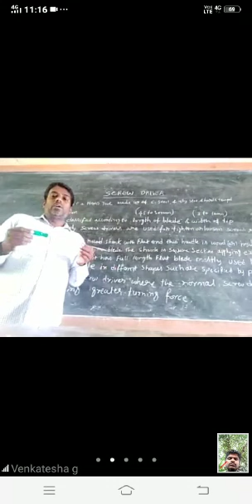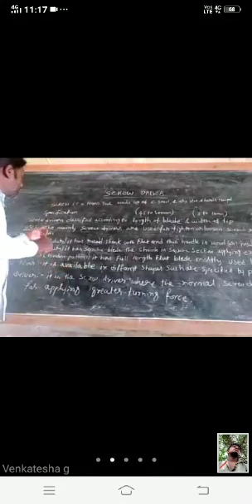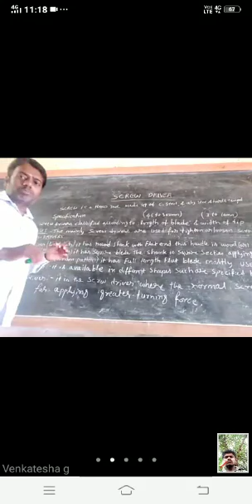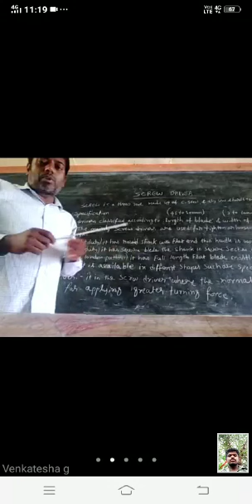Fitter theory screw driver